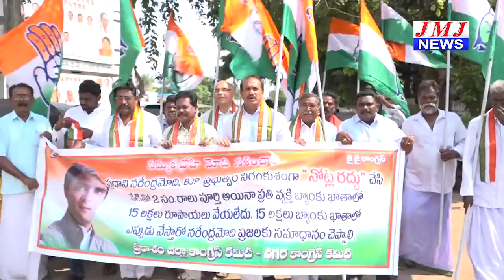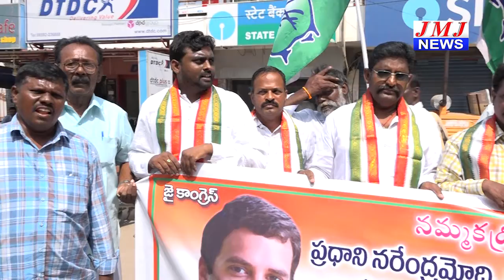JMJ NEWS 2pm BULLETIN 9 నవంబర్ 2018 - జేఎంజే న్యూస్ 2గం|| బులెటిన్ 9 నవంబర్ 2018